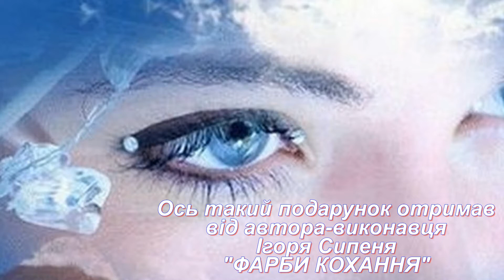Фарби кохання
автор-виконавець Ігор Сипень. Дякую друже за прекрасну роботу.